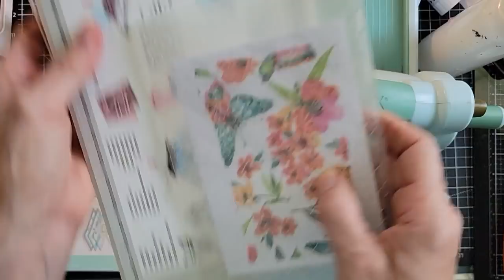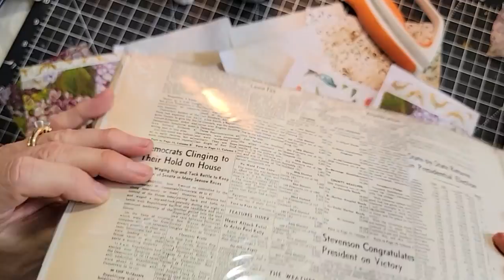Water, Glue & Coffee while Embossing! Grand Junk Journal Experiment! The Paper Outpost! :)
Water, Glue & Coffee while Embossing! Grand Junk Journal Experiment! The Paper Outpost! :) Embossing experiment for junk journals! See what happens when I add water, glue and coffee to the embossing process! I experiment with paper towel, toilet paper and bar napkins! Let's have some paper fun today! :)

2. Then make a list of 10 names of Digikits (just the first 2-3 words), & send me the list via Etsy Message or email the list to or simply say "Surprise me!" :)

Want to Grow Your YouTube Channel! Check Out Tube Buddy! I use this and love it!